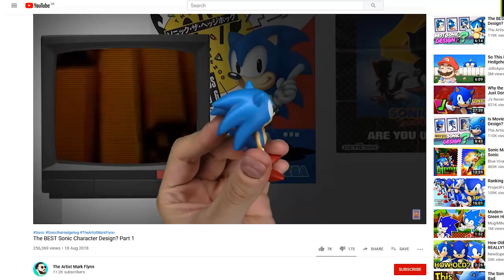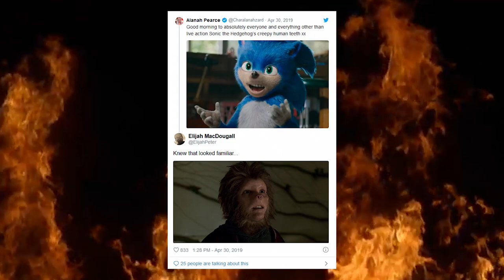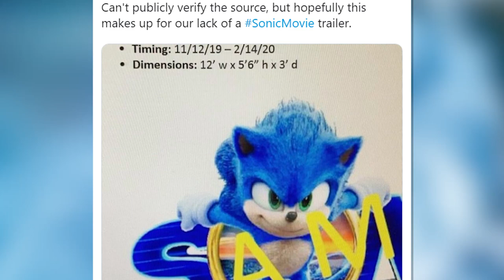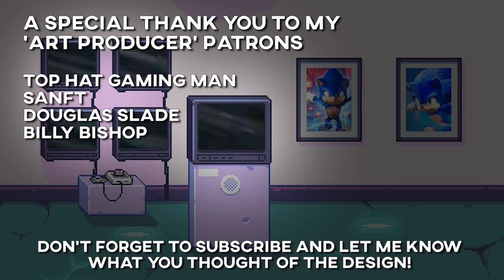Did they FIX the Sonic Movie Design?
So a new Sonic Movie Design leak dropped yesterday and I just had to comment on it as soon as I could! What do you think? Is it an improvement? Or not so much?

Credit to Tails channel for the other two leak images.
Sonic is property of Sega (obviously) with Sega

Now this, this is a sacred image.

If you’re new this to this channel, I basically have been obsessed with Sonic’s design over the past two years. It started with a very authentic best design retrospective I made, it was just my way of expressing my love for the character (specifically in the intro of Sonic CD) and as I knew a movie was eventually coming, I thought it might be a topic that gained some traction in the future… My prediction was most definitely correct, this still astounds me. Following these videos I couldn’t predict how much of a turn Sonic would take for the worst. He literally took a supersonic plummet into the deep fires of social media.

That’s no good.

The movie leaks followed and they weren’t looking too fresh, these were followed by an even bigger shock and one of the most horrific reveals of a character redesign since well, Sonic Boom.
The movie looked horrendous straight off the bat purely because of Sonic’s ugly, humanoid, teethy, gerbil, rat, Alvin the chipmunk’s style monstrosity of a character design, and the internet did its thing, it exploded.

One film delay and an apology from the Film’s director later… And we had a promise of a redesign on our hands… All Sonic fans rejoiced with a level of positivity that could quite easily turn the other direction. Nobody wanted any more mistakes. Nobody wanted THIS.

Now it’s been quiet, but over the past month or so, leaks have started to come into the public eye yet again.
Two images appeared, both appearing to be from promotional posters and press material in a similar way to the original leaks of the bad design. I posted one of them on my community page and that was going to be as far as I went. I thought these were massive improvements to the original and I was happy to leave it there and wait for the trailer.

But today whilst browsing twitter I saw this new leak and it’s blown my mind. I simply have to talk about it straight away. I believe it was discovered originally by the user @SnideyMcCoolGuy.
This looks like another leaked bit of press material, potentially it’s the design of a standee that you’d find at a cinema, there’s no surrounding graphic and the picture and hashtag that supports it I think pretty much confirms that. I’ve taken the liberties to make this render look a little bit more accurate for the purpose of this video. Though forgive me as it’s not my er… fortay. Gonna cut that bit out.

Sonic has been returned to a much more traditional look and key changes include:

A shorter physique, his chest is the right colour, he’s wearing gloves, thank god. His Trainers have been made incredibly Authentic to the classic. And his eyes! While they are still separate entities… As opposed to classic Sonic’s plate head of pupils, they are much bigger and far less harrowing than the previous look that horrified us all.